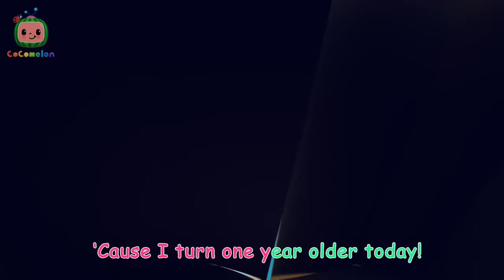Down The Bear Ran 🕰️ CoComelon JJ's Animal Time | Nursery Rhymes and Kids Songs | After School Club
When JJ and Boba pass by a clock tower, Boba gets distracted by a bird and accidentally lets go of his balloon, which gets snagged on the hour hand of the giant clock face! Hickory Dickory Dock, Boba the Bear goes up the clock. He needs to keep his balance to get his balloon back!

Join JJ and his animals friends in the latest adventures of CoComelon - JJ's Animal Time!

🍉LYRICS

The bear went up the clock

Mama bird: Cuckoo!

MAMA BIRD: Cuckoo! Cuckoo!

MAMA BIRD: Cuckoo! Cuckoo! Cuckoo!

MAMA BIRD: Cuckoo! Cuckoo! Cuckoo! Cuckoo!

The clock struck 5

MAMA BIRD (O.S.): Cuckoo! Cuckoo! Cuckoo! Cuckoo! Cuckooo!

The bird went up the clock
The clock struck 6

BABY BIRD : Cheep! Cheep! Cheep! Cheep! Cheep! Cheep!
The bird came down.

📢 SOCIAL MEDIA 📢

⭐ Timestamps ⭐

00:00 Hickory Dickory Dock (Animal Time)
02:49 Baa Baa Black Sheep - Fantasy Animals
05:25 Treasure Hunt Song
08:09 Emmy's Sick Song
10:33 The 3 Little Friends
13:12 Down by the Bay (Submarine)
15:50 Emmy's Birthday
18:20 Hey Diddle Diddle
21:03 Grow Grow Grow Your Fruit
23:43 Apples and Bananas
26:21 This is the Way - Pirate
28:52 Old MacDonald - Fantasy Animals
31:26 Opposites Friend Song
34:05 Swimming Song
36:42 Little Red Riding JJ
39:22 Twinkle Twinkle Little Star (Animal Time)
42:01 Mimi's Rocket to the Moon
44:37 Sharing song
47:26 Yes Yes Vegetables
50:25 Lunch Song
53:14 This is the way Clean Up
55:46 Happy & You Know It
58:23 Bus Wash Song